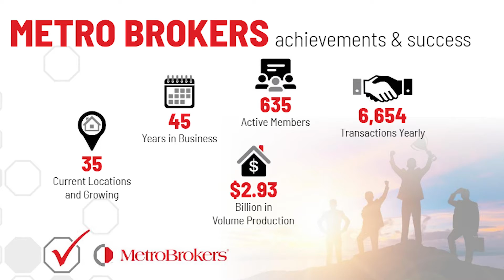The Octagon | Achievements & Success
In this video, 2021 Metro Brokers president Mark Eibner talks about improving our numbers. Make sure you click the link in the newsletter and fill out the form with any sales that you've made not in MLS.